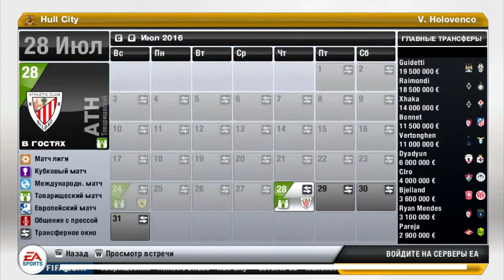FIFA 13 Карьера (Халл Сити) part 2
Карьера за Халл Сити (5 сезон). Скромный клуб (по финансовым возможностям) будет противостоять остальным на мировом уровне сложности. Мы должны победить.